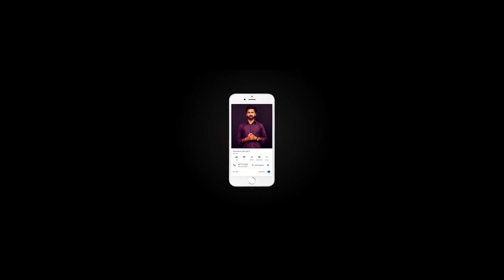Dubai Sheikh Zayed Road view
Dubai Sheikh Zayed Road @duabi @dubairoad @sheikzayedroad